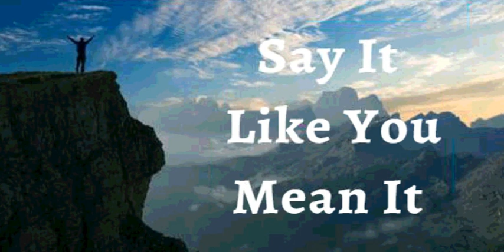11th October 2023 Say it Like you Mean it (Audio in Spanish)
11 de Octubre del 2023

YO DECLARO que Efesios 3:20 esta activo en mi vida. Dios hace mucho más abundantemente de lo que pedimos o entendemos. Yo le honro usted oh mi Dios y le busco a Usted Primeramente y todas Sus bendiciones me son añadidas. El favor de Dios me persigue y me alcanza. Estoy en el lugar correcto en el momento adecuado. La gente se esfuerza por ser buena conmigo. Estoy rodeada del favor de Dios. Esta es mi declaración.

Estoy lleno de Vida Divina. Tengo una vida indestructible, inagotable e incorruptible. Nunca puedo estar enfermo, quebrantado, herido, o derrotado porque tengo la misma vida de Dios en mí. Amén

YO SOY FUERTE (EFESIOS 6:10)
YO SOY SANO (1 PEDRO 2:24)
YO SOY BENDECIDO (EFESIOS 1:3)
YO SOY ENRIQUECIDO (2 COR 8:9)
YO SOY PODEROSO (ISAIAS 40:29)
YO SOY UNGIDO (1 JUAN 2:20)
YO SOY LIBRE (JUAN 8:36)
YO SOY EL AMADO DE DIOS (MARCOS 1:11)
YO SOY UNA SEMILLA PRECIOSA (LUCAS 8:15)
YO ESTOY LLENO DE SAVIA Y VERDE EN EL SEÑOR (SALMO 92:14)
Y AUN EN LA VEJEZ ESTARÉ VIGOROSO Y FRUCTIFICARÉ (SALMO 92:14)

EL ESPÍRITU DE DIOS MORA EN MI Y SE COMUNICA CON MI ALMA
EL ESPÍRITU DE DIOS Y MI ALMA VIVEN EN MI CUERPO FÍSICO
EL ESPÍRITU DE DIOS DA ORDENES A MI ALMA. MI ALMA ESCUCHA, RECIBE Y DA INSTRUCCIONES A MI CUERPO Y MI CUERPO OBEDECE

✝️🙎🏻‍♂️Mi Sistema reproductivo masculino esta produciendo y depositando suficiente cantidad de espermatozoides con buena motilidad
✝️🙍🏻‍♀️Mi Sistema reproductivo femenino está produciendo óvulos a tiempo, protegiendo y nutriendo el feto hasta el nacimiento

 Shalom